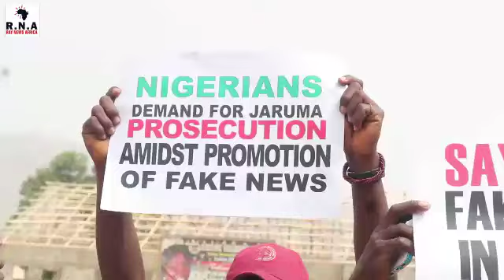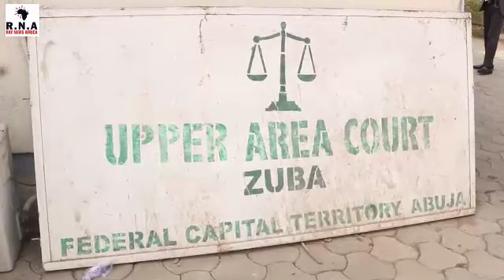RNAC protest against fake news and demand for the prompt prosecution of Jaruma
RNAC) during it protest against fake
news and demand for the prompt prosecution of Hauwa Saidu Mohammed